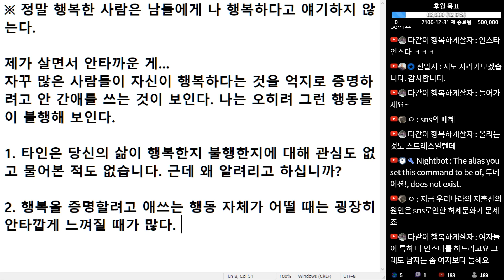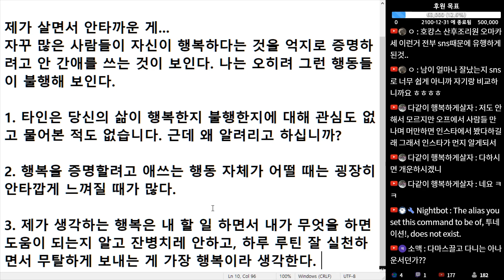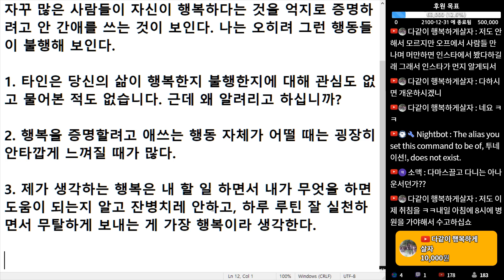(※공감주의) 정말 행복한 사람은 남들에게 나 행복하다고 얘기하지 않는다.